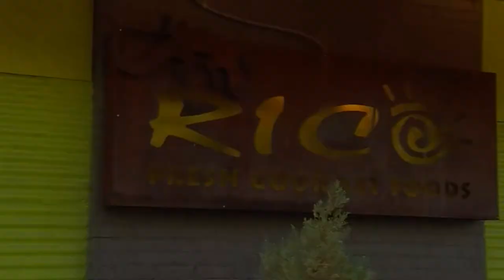Beyond the Game: Stevenson Sylvester